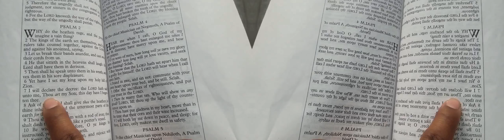False Prophet Domonique Davis - Clown: The Only Begotten Sons True Identity Psalm 2 - 2